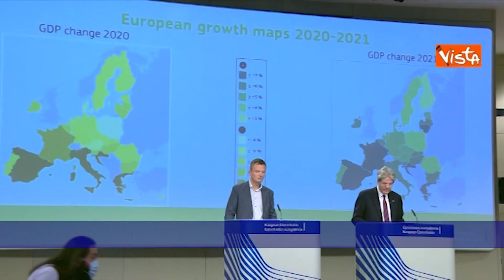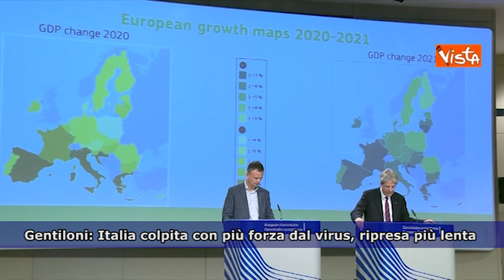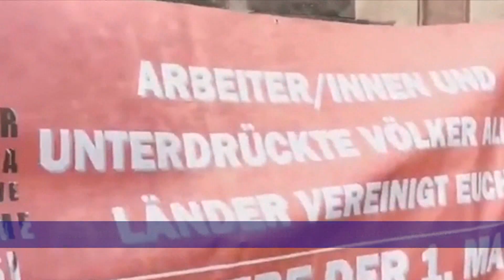VISTA EUROPA - Il settimanale dell'Unione Europea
(Agenzia Vista) - Roma, 8 Maggio 2020 - In questa puntata:
- Paolo Gentiloni presenta le previsioni economiche di primavera dellla Commissione UE
- Intervista al Commissario UE all'Ambiente, Virginijus Sinkevicius
- Manifestazioni per il primo Maggio nel mondo nonostante il Covid
- Le parole del Presidente USA, Donald Trump, sull'origine del Coronavirus
- Il premier spagnolo Pedro Sanchez annuncia l'apertura di bar e ristoranti
- Immagini dei trasporti a Bruxelles